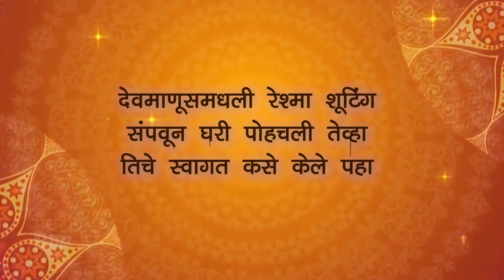देवमाणूस फेम रेश्माचे जंगी स्वागत | Devmanus | Zee Marathi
देवमाणूसमधली रेश्मा शूटिंग संपवून घरी पोहचली तेव्हा तिचे स्वागत कसे केले पहा.